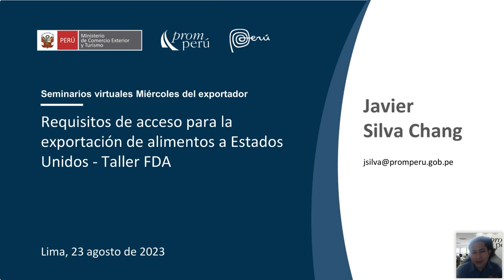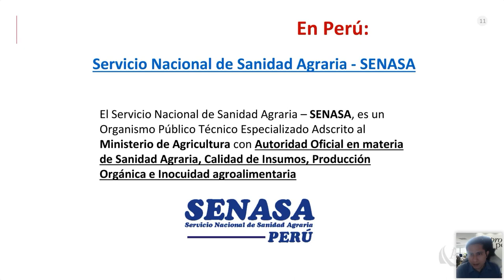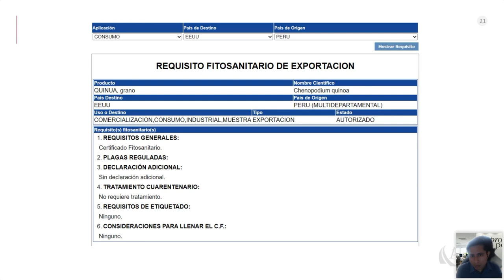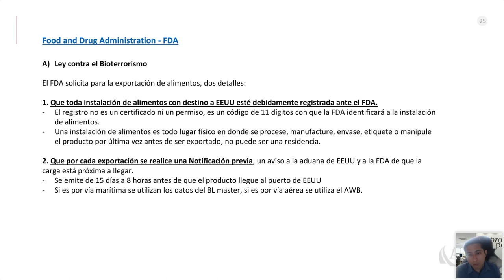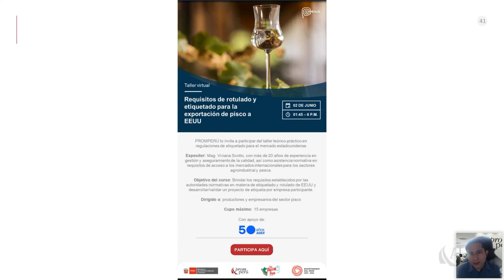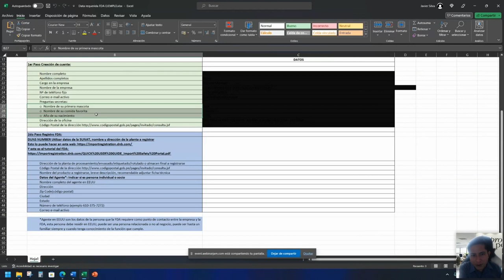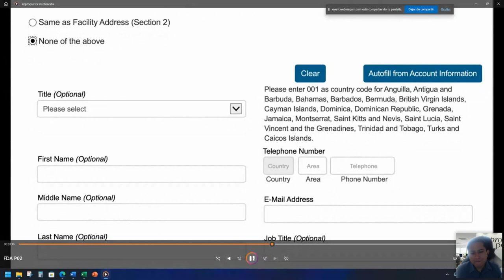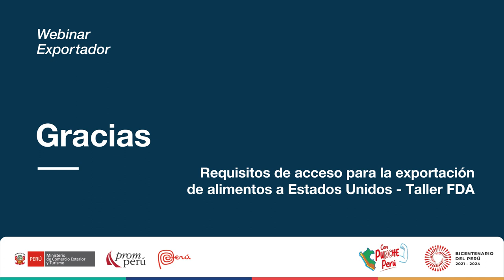Requisitos para la exportación de alimentos a Estados Unidos. SILVA, Javier [23 de agosto de 2023]